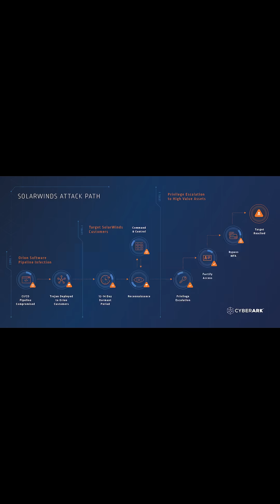SolarWinds ☀️ | The Digital Espionage That Shook the World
The SolarWinds breach wasn’t just a hack — it was a global act of digital espionage.
This video breaks down how attackers infiltrated trusted software to spy on governments and Fortune 500 companies alike.

You’ll learn:

How the SolarWinds supply chain attack unfolded

The hidden backdoor that went unnoticed for months

How nation-state hackers used software updates as weapons

What this means for the future of cybersecurity

One update. Thousands compromised.

📘 Topics Covered: SolarWinds, Supply Chain Attack, Nation-State Hacking, Espionage, Cyber Warfare
💻 Tools Mentioned: Sunburst, Orion, C2 Servers, FireEye, CrowdStrike